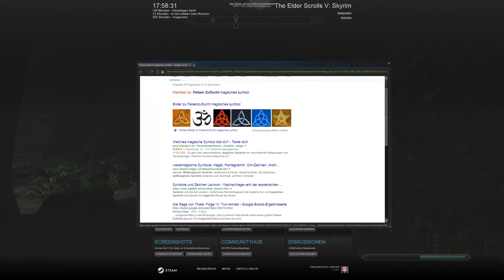SKYRIM LEGENDARY EDITION [HD] #727 - Skaragg ► Let's Play Skyrim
● The Elder Scrolls V Skyrim Legendary Edition #727 : Skaragg

Unter anderem:
-Animated Prositituion
-ApachiiSkyHair
-Interesting NPC
-SkyUI
-RealVision ENB